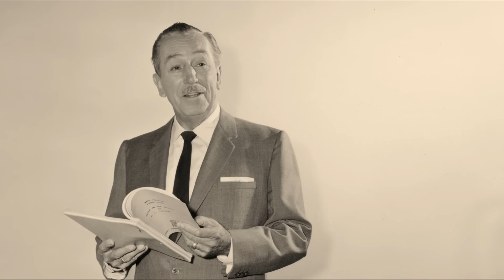Once Upon a Studio l Richard Sherman at Home in Walt's Office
Richard Sherman returns to the piano to create a very special moment within "Once Upon a Studio."

Welcome to the official Walt Disney Animation Studios YouTube channel! There’s much from the archive that we want to share, while also giving you glimpses into our current studio--a dynamic place full of fresh voices and talent.